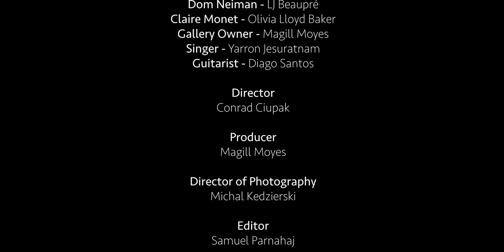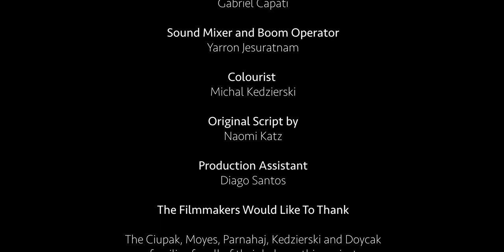Apart | Dramatic Short Film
Apart is a 2023 short film starring LJ Beaupré and Olivia Baker. It’s about a drummer and a painter and their quest to grow in their artistic abilities.

Crew:
Director: Conrad Ciupak
Producer/AD: Magill Moyes
DOP/Cam: Michal Kedzierski
Cam/Editor: Samuel Parnahaj
Sound: Yarron Jesuratnam
Gaffer: Gabriel Capati
PA: Diago Santos